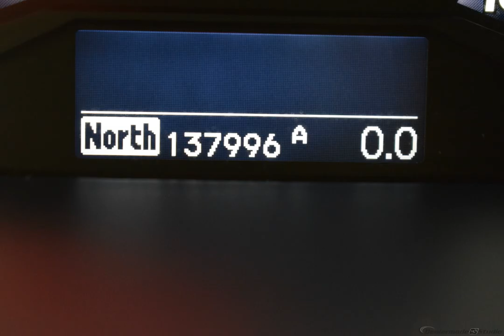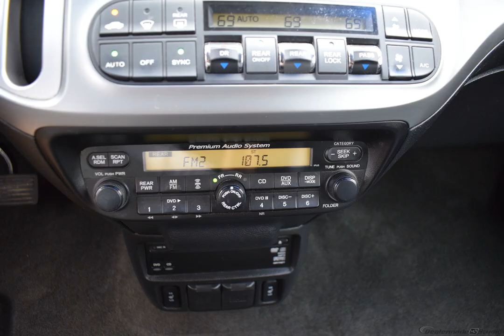2008 Black Honda Odyssey 4D Passenger Van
Used 2008 Black Honda Odyssey 4D Passenger Van Touring